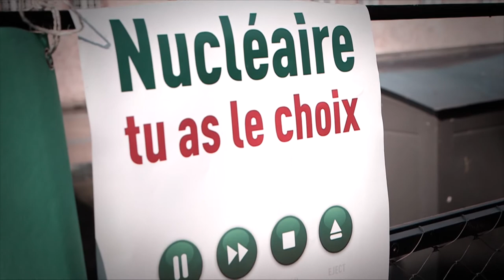Fukushima quatre ans après, commémoration à Strasbourg